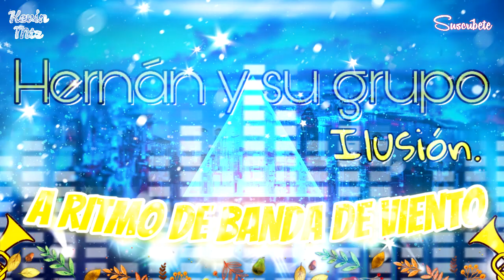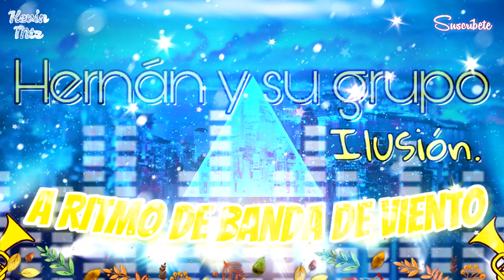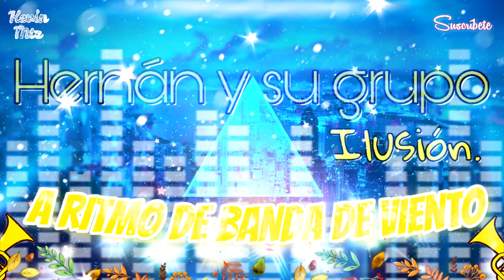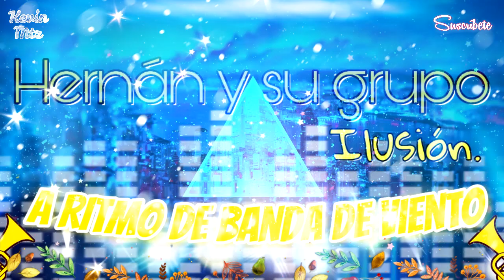Hernán y su Grupo Ilusión "A Ritmo de Banda de Viento" "Popurrí de Bandas" Audio HD Estelares 2020